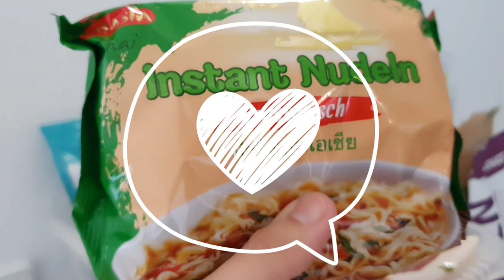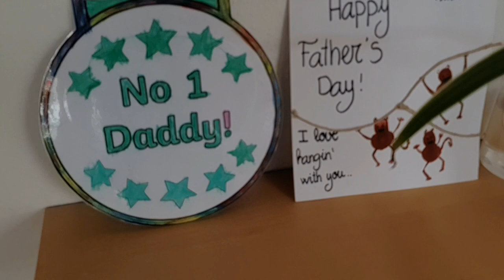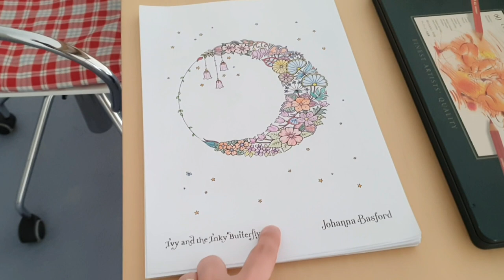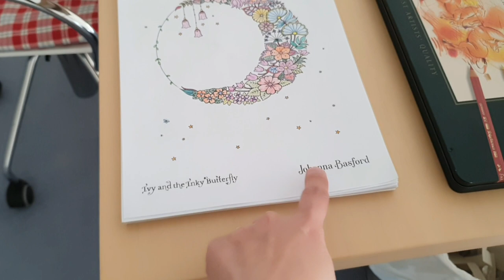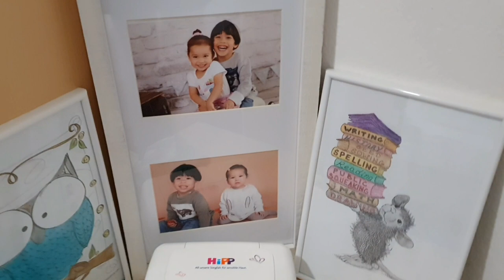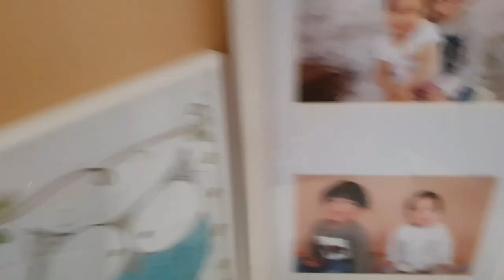House Tour in Germany (Pinay in Germany) (Filipina Motherhood Channel Philippines)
Kamusta kapatid,namiss ko kayo/ikaw?...Kamustang buhay-buhay?...Still holding on...basta ingat palagi...and enjoy the vlog...love your Motherhood...😊